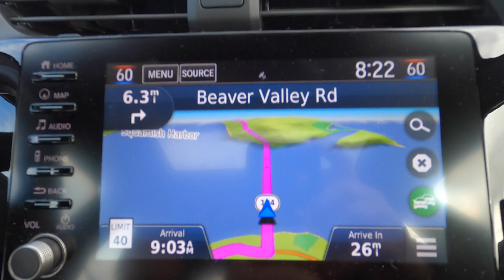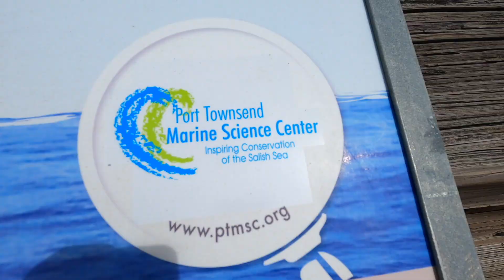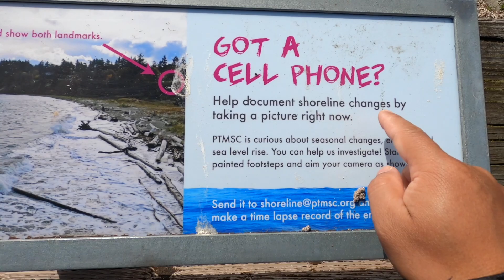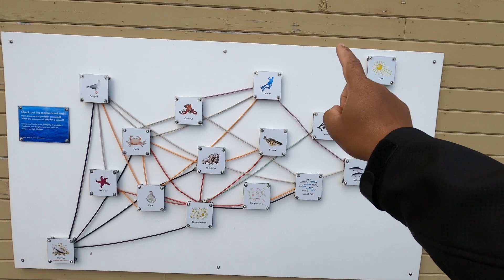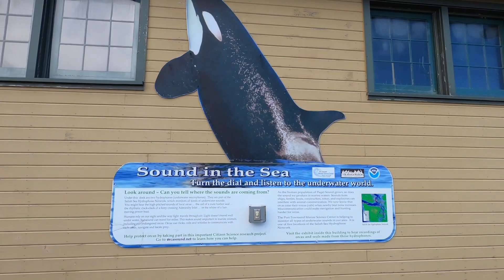PORT TOWNSEND | PART II | SOLID KABUDDY | MACKIMOTO | BRIANEW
PART 2 OF OUR TRAVEL TO FORT WORDEN IN PORT TOWNSEND, WASHINGTON. EATING BEEF MAMI NOODLES BY OUR KABUDDY RUSSEL. WATCHING MACKIMOTO SOLIDKABUDDY EVERYDAY.